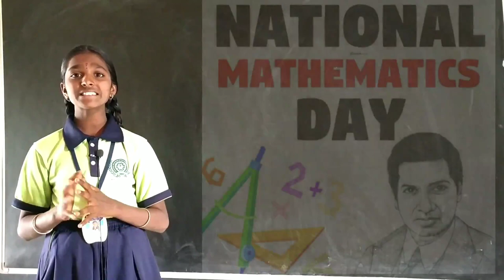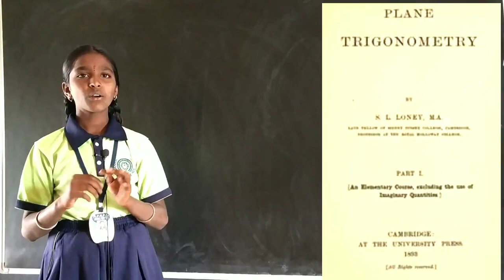My Tribute to Mathematical Genius Srinivasa Ramanujan on of his birth anniversary Dec 22